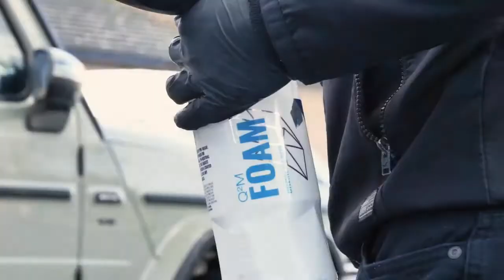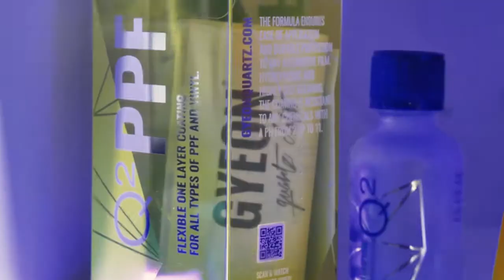2020 G Wagon AMG 700s Urban Automotive Khaki Green Gloss Wrap Protection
We're proud to be working on the Urban Automotive G Wagon AMG we covered the entire car in all the Gyeon Quartz Protection Coatings.